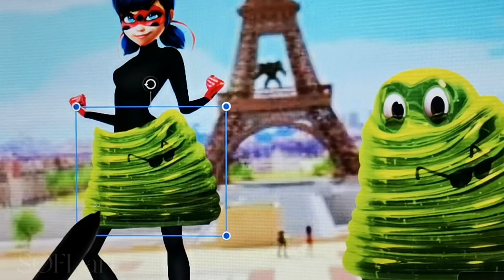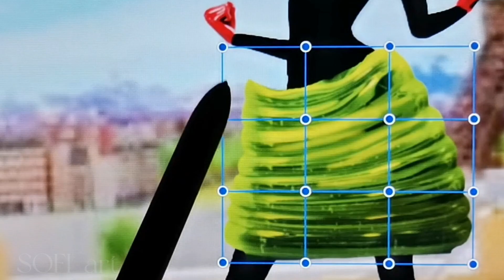Miraculous Ladybug Glow Up Into Dracula and Blobby | Hotel Transylvania | Cartoon Transformation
My name is Sofi.  I change the clothes and appearance of famous characters. Hope you will have interesting experiences when watching my videos.

Miraculous Ladybug Glow Up Into Dracula and Blobby | Hotel Transylvania